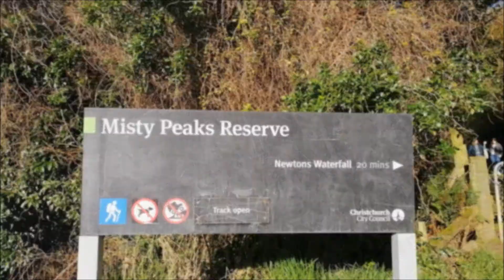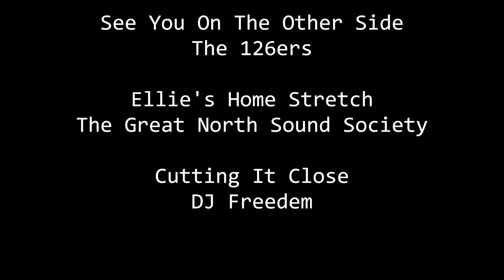An Akaroa Roadie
In this episode Troy takes his VW Golf on a road trip to Canterbury's oldest town - Akaroa. He explores Newtons Falls, which is a bit of a hidden gem and wanders around the Akaroa waterfront.

If you'd like to support me in creating more of this type of content, please feel free to make a small donation - every bit helps! ❤️